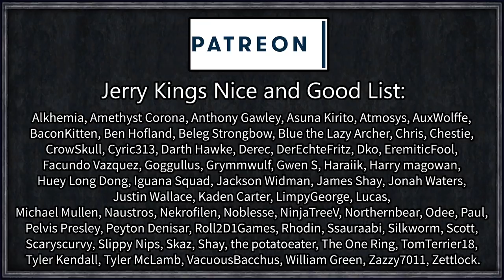Let's Play CK2: Chaos to Order #5 - Lucky Ruler VS Chad Jacked Man (Series B)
This is a bonus side-series that I absolutely did not plan whatsoever and just felt like finally taking a look at the Random World Feature of CK2, but then I thought "How can we take this to it's absolute extreme to the point of breaking?"

The Random World Ruler Roulette is where we will play as a Random Ruler, of a random culture/religion/realm and try to restore the borders back as close to reality as possible.

To make things even more likely to crash, I've thrown together a huge mod pack consisting of societies, artifacts, wonders, and adventurers for our random guinea pigs to go on.

Created by Crimson9

The Dragonkin Secret Society
Created by Kilkakon

Society: Njord's Finest
Created by Arms Spaghetti

=== Links ===

Roll1D2Games
PLYMOUTH
PL1 9FZ

=== Legal ===